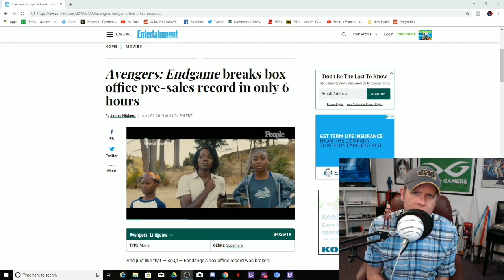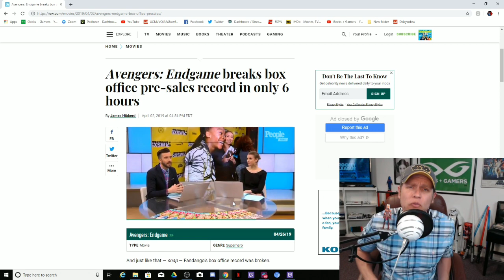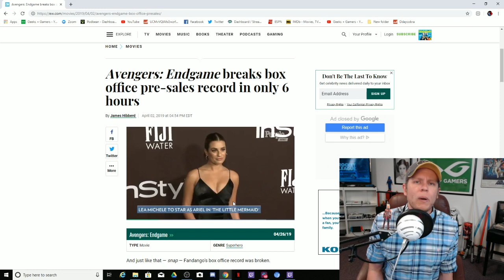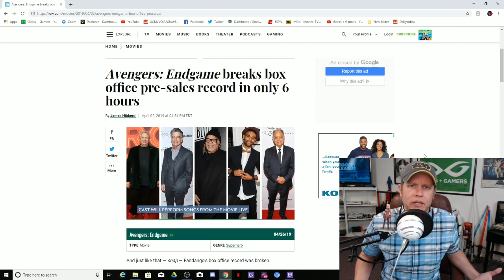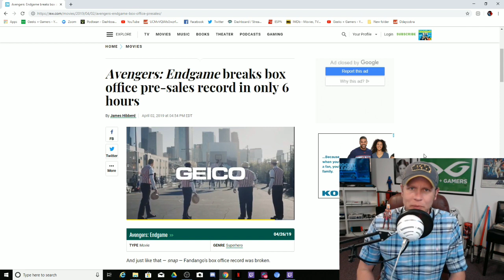This Is Why Captain Marvel Made A Billion - EndGame Shatters Pre-sale Records